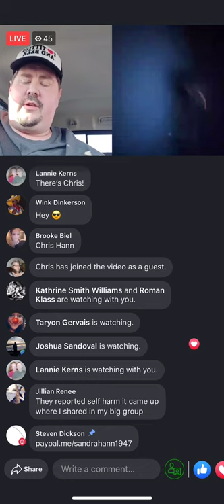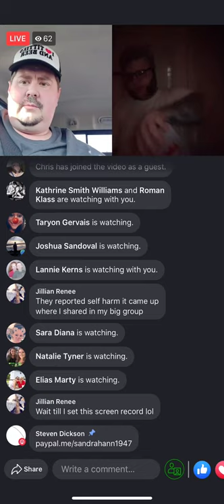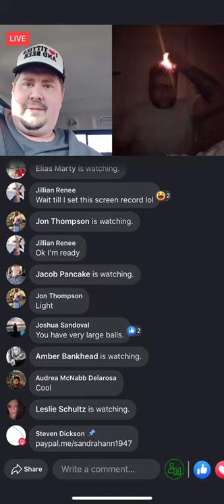Chris Hann - Rubbing Alcohol HOT HEAD CHALLENGE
video was recorded from public facebook live broadcast.